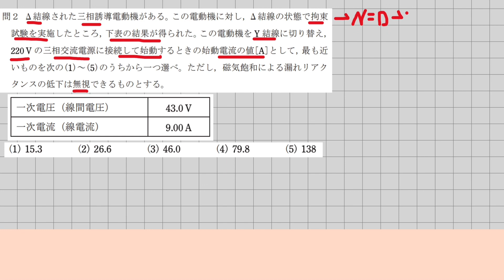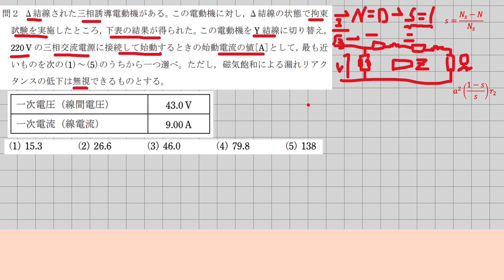【電験三種令和4年度上期試験】機械 問2 解説